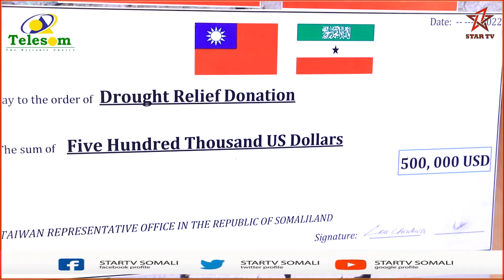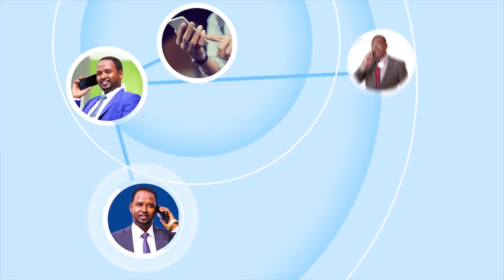Dawlada Taiwan oo Somaliland ugu deeqday lacag gaadhaysa $500,000(Shan Boqol oo kun oo dollar).